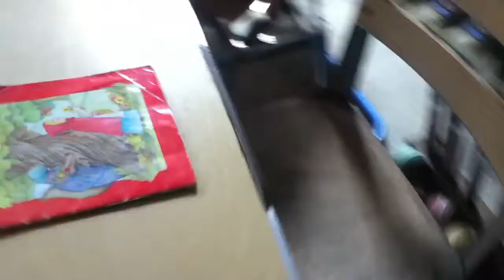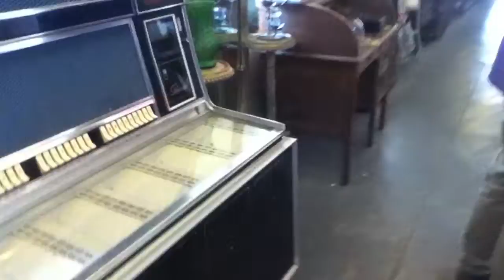The Chimes | FF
Is this not a CREEPY place, maybe not during the day, but at night...